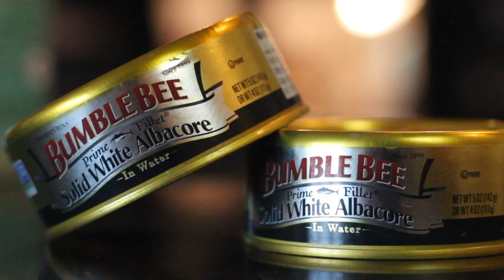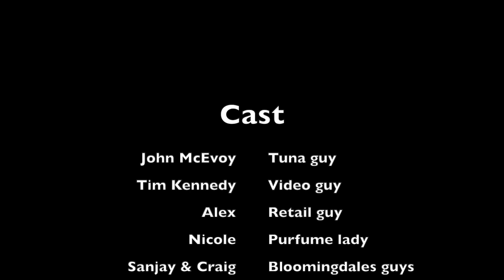Trying a $16 Tuna Sandwich at Bloomingdales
Have you ever tried a $16 tuna sandwich at Bloomingdales? We did and we're here to tell you the truth. Come join us as we whip up a delicious and simple recipe that will be sure to satisfy any type of tuna cravings.

INGREDIENTS
-  2 Cans of Albacore White Tuna
- Duke's Mayonaise
- Balthazar Croissants
- Diced Red Onion
- Dijon Mustard
- Lemon Juice
- Truffle Salt
- Black Pepper